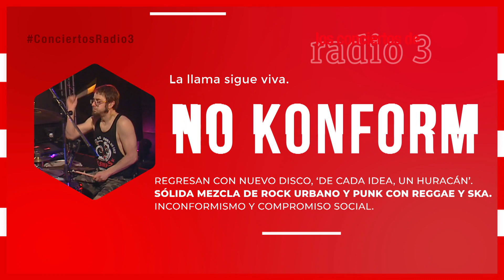No Konforme - “Cenizas del capitalismo" | Conciertos de Radio 3 (2022)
Actuación en directo de No Konforme tocando el tema: “Cenizas del capitalismo" sobre el escenario de Los Conciertos de Radio 3 2022 de RTVE.